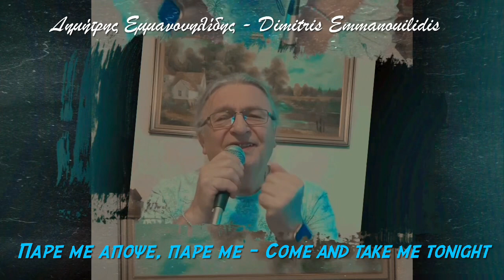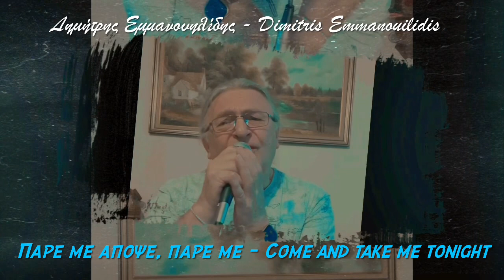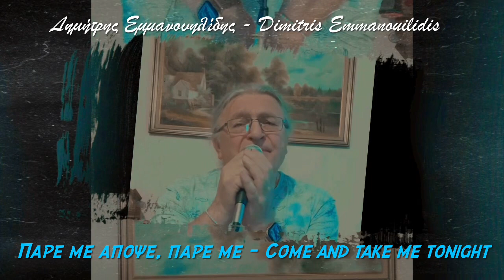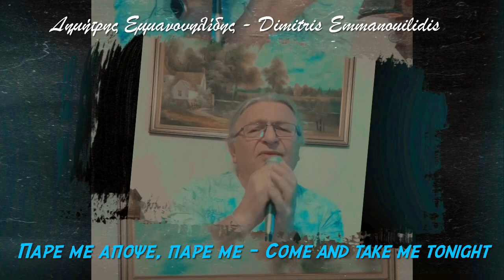Πάρε με απόψε, πάρε με - Come and take me tonight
Θέλω να ταξιδέψτε μαζί μου πίσω στο 1997 όταν πρωτοκυκλοφόρησε αυτό το υπέροχο τραγούδι σε μουσική και στίχους του Νίκου Ζιώγαλα και πρώτο τραγουδήθηκε από τον Γλυκερία!
(…και τώρα …σειρά μου…😊)
Ένα πανέμορφο τραγούδι οι στίχοι του οποίου αναφέρονται στα πανέμορφα αισθήματα και αδυναμίες του έρωτα και της αγάπης!

I want you to travel with me back to 1997 when this wonderful song with music and lyrics by Nikos Ziogalas was first released and first sung by Glykeria!
(…and now…my turn…😊)
A beautiful song whose lyrics refer to the beautiful feelings and weaknesses of romance and love!
I hope I can touch you with my own rendition!

Στίχοι - Lyrics

Πέφτουν τα ψέματα βροχή
μα η αλήθεια σώζει
κι η μόνη αλήθεια είσαι εσύ,
η πιο γλυκιά ανταμοιβή!

Εδώ οι κακίες ντύνονται
λευκό αγγέλου ντύμα,
πάρε με απόψε πάρε με
ζεστό αγάπης κύμα!

Και σε περιμένω
τσιγάρο αναμμένο
και σε περιμένω,
στην αγκαλιά σου να σωθώ!

Λυσσομανάει ο άνεμος
μα ο άνεμος δεν ξέρει
πως το κορίτσι που θα 'ρθει
την άνοιξη θα φέρει!

Και σε περιμένω
τσιγάρο αναμμένο
και σε περιμένω,
σαν ακρογιάλι θα ανοιχτώ!

Και σε περιμένω
τσιγάρο αναμμένο
και σε περιμένω…

στα μαγικά φτερά σου,
βάλε με απόψε με βάλε με,
μέσα στην αγκαλιά σου!

The lies are falling like the rain
but the truth saves
and the only truth is you,
the sweetest reward!

Here the wickedness dress up
with white angel robes,
come and take me tonight
with the warm wave of love!

with a lit cigarette,
I’m waiting for you,
to be saved in your arms!

The wind is blowing very hard
but the wind does not know
that the girl who will come
will bring the spring with her!

I will spread out like a sea shore!

on your magic wings,
take me tonight put me,
inside your arms!